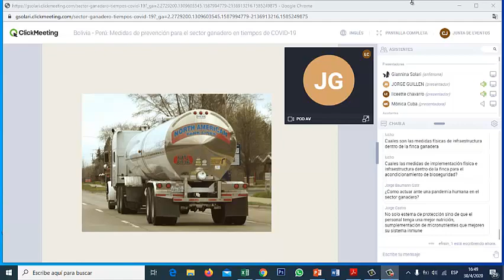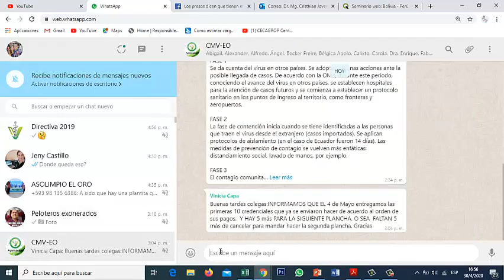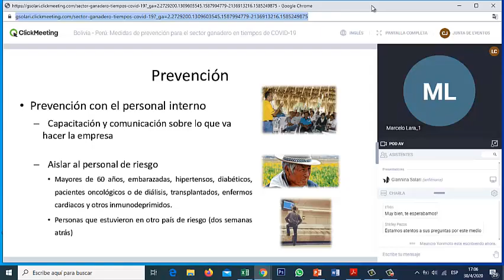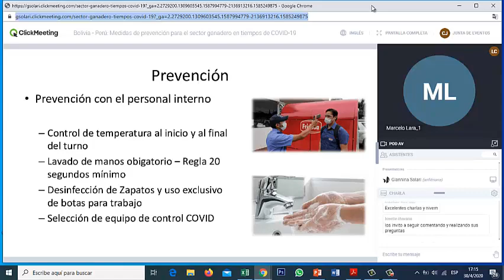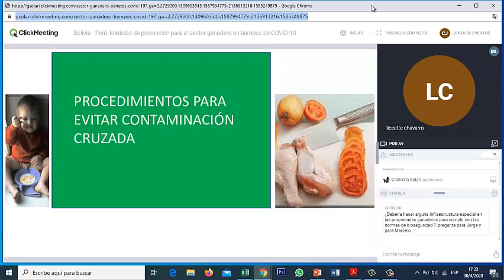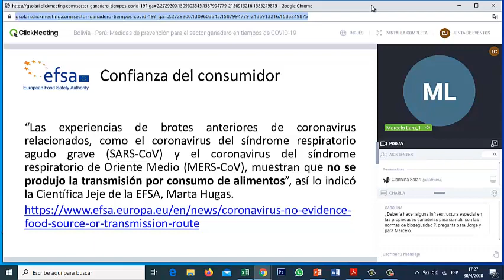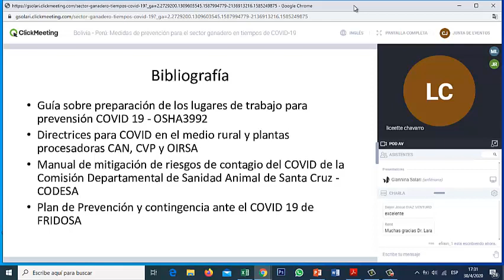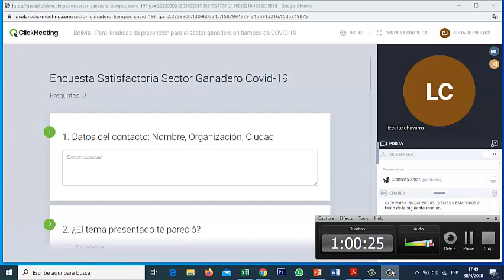Como prevenir la presencia del COVID 19 en mi ganadería